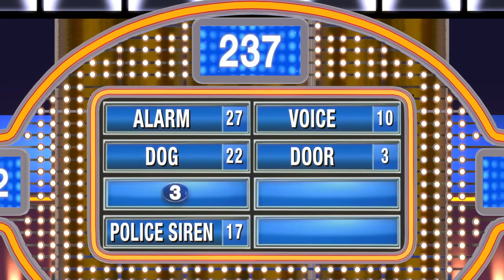Snow Blowers | Family Feud | Ep 44 | Crazy Town Gaming